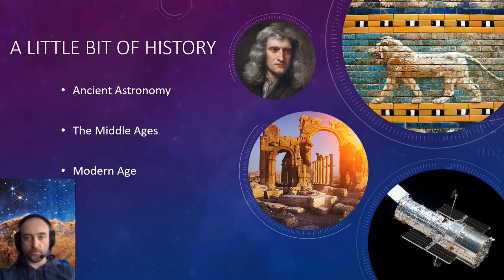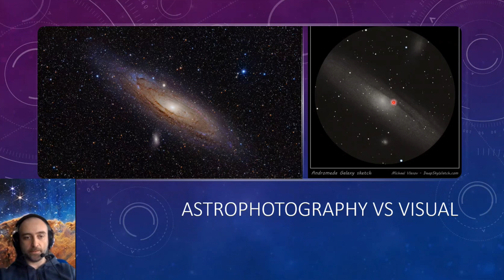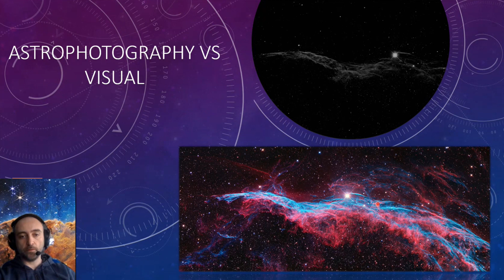Astronomy - 8" Dobson - Sun - Part 1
⭐🪐 TOP Astronomical Equipment Recommendations - 1st handed tested and reviewed by myself

Introduction to Amateur Astronomy and observations of the Sun with a white light filter.